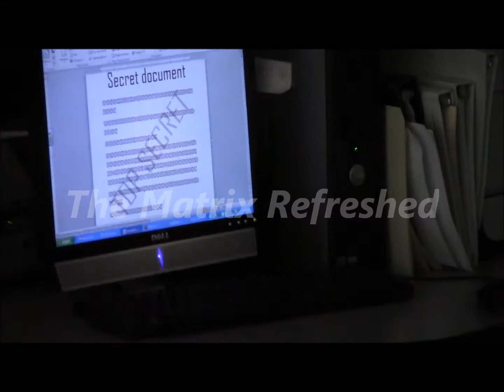The Matrix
A video found in the archives of Brendan Co, three boys step into the digital world to steal the secrets on a rivals hard drive, will they be able to defeat the protector of these files?